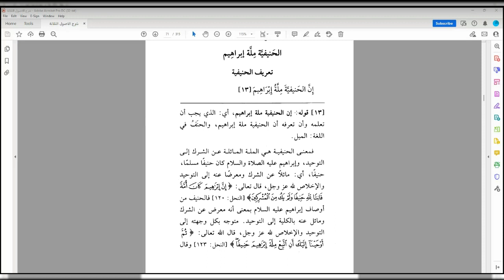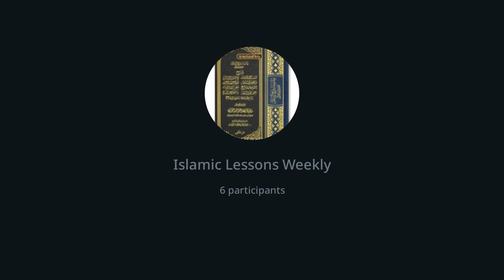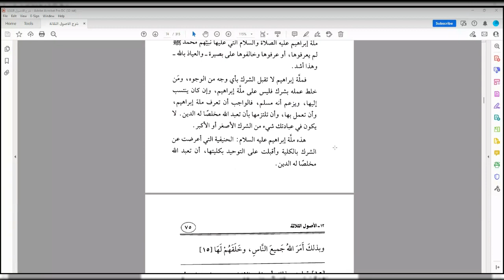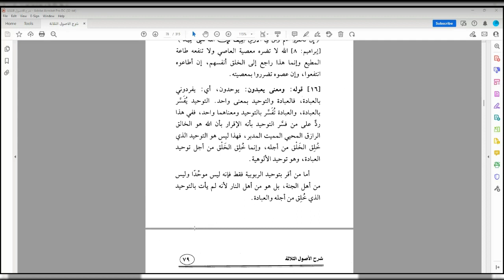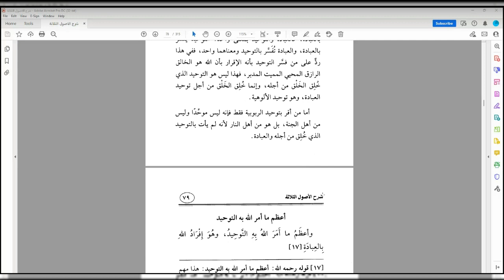The 3 Fundamental Principles Lesson 11 Explanation of Shaykh Saleh Al Fawzan